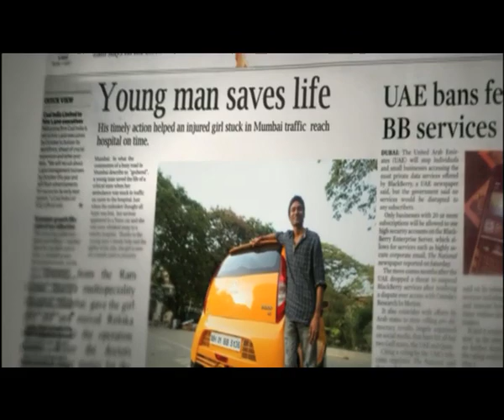Dhanush new single featuring 'Tata Nano'.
He took the world by storm with his - 'Why this Kolaveri Di?'! Now Dhanush is back with his new single, that is sure to set your feet tapping! Click here to check out his latest hit featuring 'Tata Nano'.